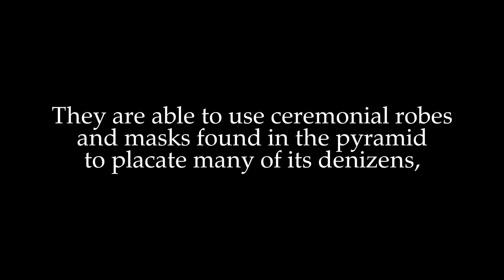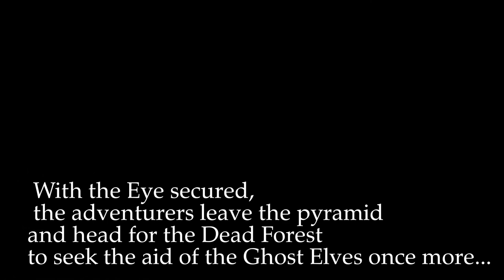Erroth Ep. 09 | Godsbreath Recap | Lawful Stupid RPG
Lawful Stupid RPG presents Erroth Ep. 09 | Godsbreath Recap

Join the cast of Erroth as we delve into another game of Dungeons and Dragons! Deep in the Pyramid of the Viridian Flame, our heroes face undead horrors and tomb guardians. Through persistence and ingenuity, however, they soon find themselves face-to-face with another of the Eyes of Caelax.